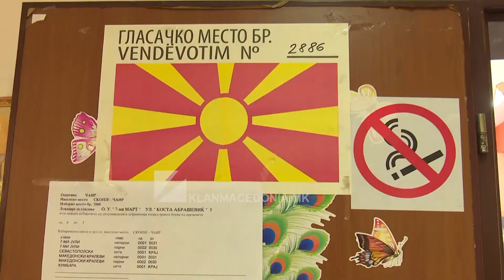ZGJEDHJET LOKALE: 1 045 VËZHGUES TË AKREDITUAR